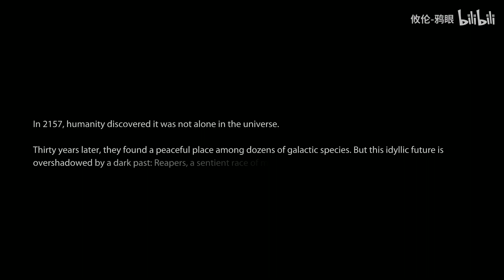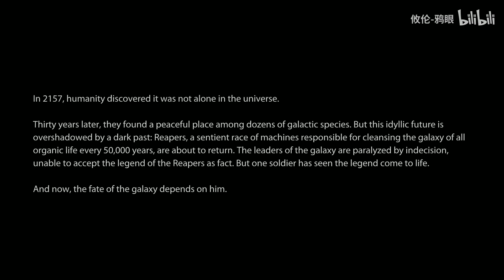Mass Effect 3 Ep1: The End's Beginning